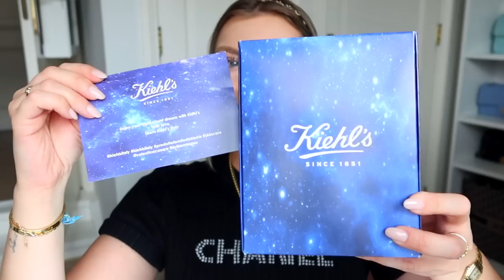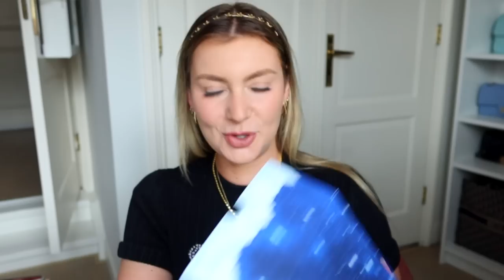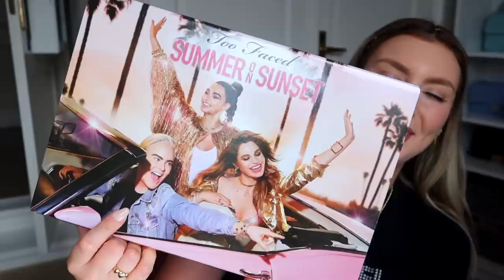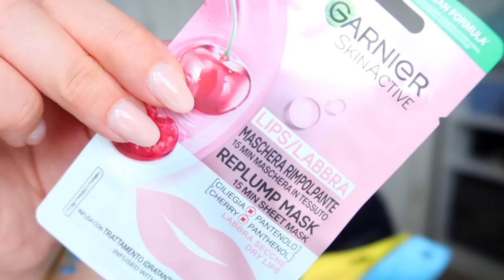MEGA HAUL MAKEUP E SKINCARE+ VADO DALL’ALTRA PARTE DEL MONDO!!!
Nuovi prodotti makeup e skincare Too Faced, Diego dalla Palma, Benefit cosmetics, FaceD, Garnier, NYX, Kat von D beauty, Me by Mesauda e Kiehl's e indizi sui miei prossimi viaggi dall'altra parte del mondo!!!😍😱